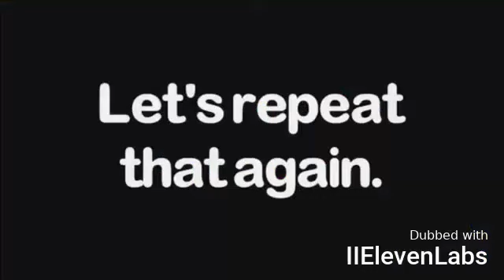SDH Klassiker - Baseball (2014)